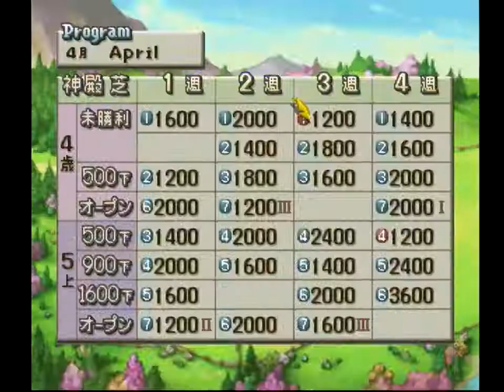チョコボスタリオン 山岳廃坑 雨のマウンテン記念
先：117　長：85　瞬：171　持：113　底：116　自：111　加：140
HP：126　A3：142　周：右左　温：なし　祭：15　ダート◎
パスワード　たるぞびかス　ろヅキヂメめ　すかさるぶ　ヅばくめチチ　ワずホぼちき　ヅきしこヅ
次→　雪の秘境遺跡